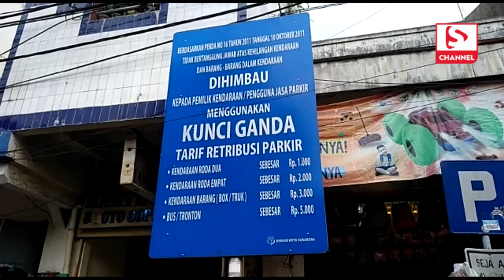Penertiban Parkir Liar di Jalan Ahmad Yani Kota Sukabumi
SUKABUMIUPDATE.com - Petugas Dishub Kota Sukabumi bersama Satlantas Polres Sukabumi Kota mulai menyisir dan menertibkan parkir liar di Jalan Ahmad Yani, Senin (3/12/2018).

Dishub bahkan melibatkan aparat TNI dan Kejaksaan Negeri Kota Sukabumi dalam penertiban tersebut. Rencananya, penertiban akan dilakukan secara berkesinambungan hingga 2019 mendatang.